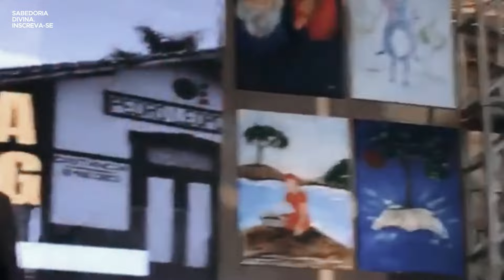As CONSEQUÊNCIAS ESPIRITUAIS das guerras - DIVALDO FRANCO (PALESTRA ESPÍRITA)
*Ative as legendas no vídeo para as legendas do seu idioma.